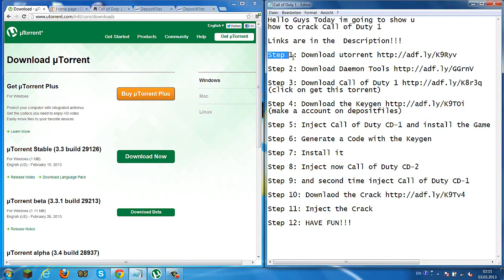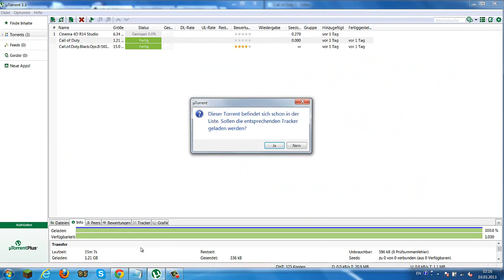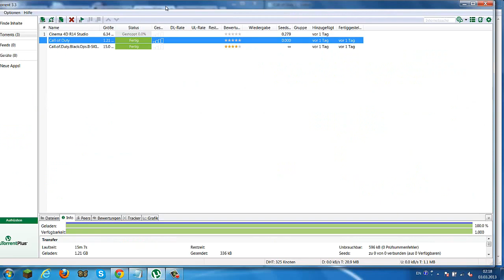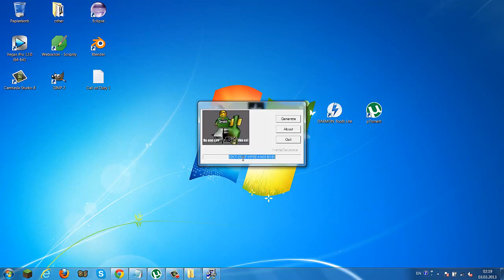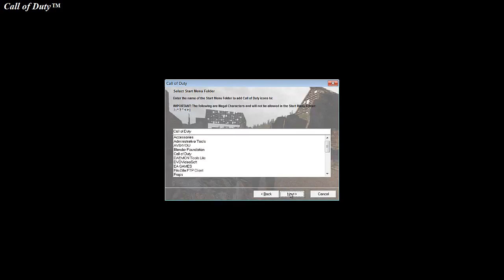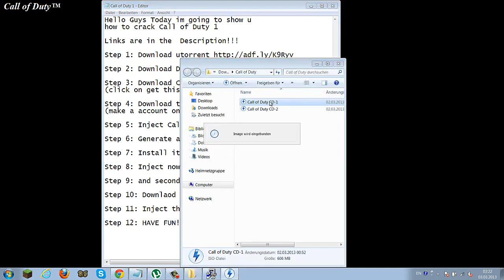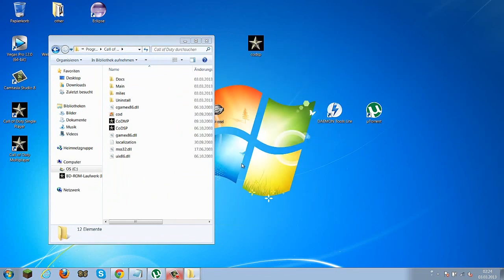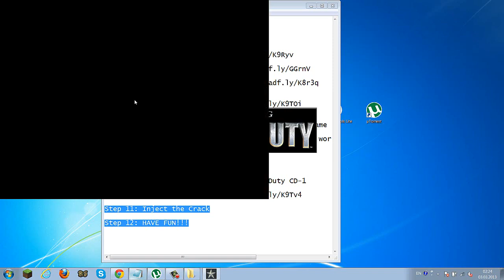How to crack Call of Duty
Next Call of Duty video. It's a guide on how to crack the game. Made by I CrackGod.